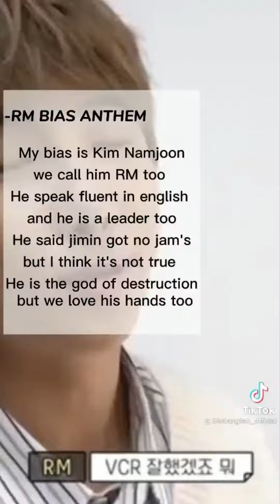now see my edit completion 😂😂